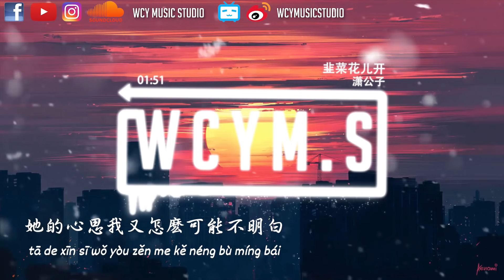潇公子 - 韭菜花儿开「一阵风儿来 一个疯儿来，一个笑容让你怎么也看不明白」【動態歌詞/pīn yīn gē cí】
作詞 : 張世彬
作曲 : 張世彬
編曲：韓宗晏@彬薇物種
吉他/貝斯：劉嶄然@彬薇物種
和聲：孫世興
混音/母帶：李久一@彬薇物種
音樂制作：彬薇物種BeatWin Studio
制作人：張世彬@彬薇物種
OP:彬薇物種BeatWin Studio
企劃：丁一唯

一陣風兒來
一個瘋兒來
一個笑容讓你怎麽也看不明白
其實我才是最愛，
傻傻的壞

她讓我走開
我才不走開
她的心思我又怎麽可能不明白
綠油油小乖乖
她親手為我戴

受不鳥
她總說我壞
韭菜花兒開
我們一起搖搖擺擺
哎呀，小可愛
千萬不要拖拖拉拉
快擁我入懷

哎呦餵
別再說我壞
韭菜花兒開
摘下一朵為你戴上
哎呀，小可愛
就這樣擁你入懷
和各位say 拜拜

一陣風兒來
一個瘋兒來
其實我才是最愛，
傻傻的壞

她讓我走開
我才不走開
綠油油小乖乖
她親手為我戴

受不鳥
她總說我壞
韭菜花兒開
哎呀，小可愛
快擁我入懷

哎呦餵
別再說我壞
韭菜花兒開
哎呀，小可愛
就這樣擁你入懷
和各位say 拜拜

受不鳥
她總說我壞
韭菜花兒開
哎呀，小可愛
快擁我入懷

哎呦餵
別再說我壞
韭菜花兒開
哎呀，小可愛
就這樣擁你入懷
和各位say 拜拜
就這樣擁你入懷
和各位Say拜拜

➸微信 ：wcymusicstudio